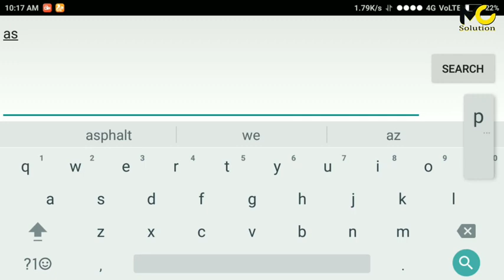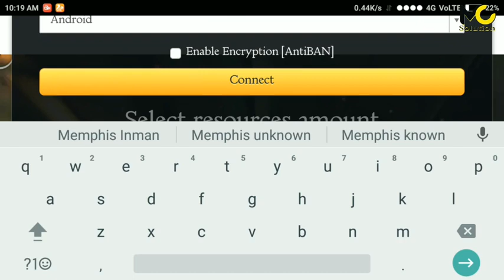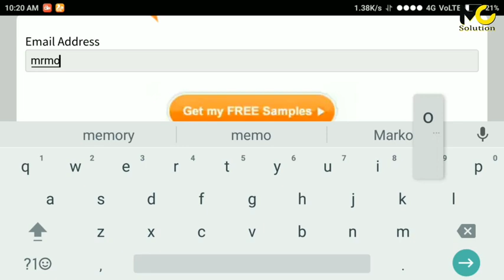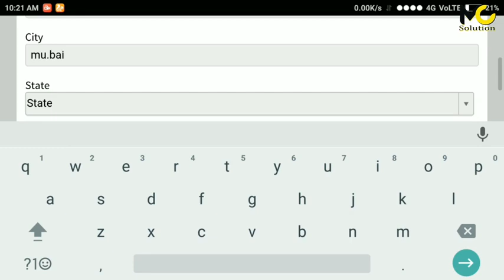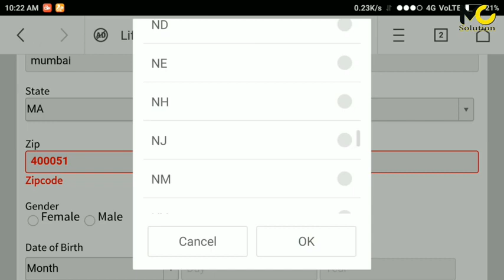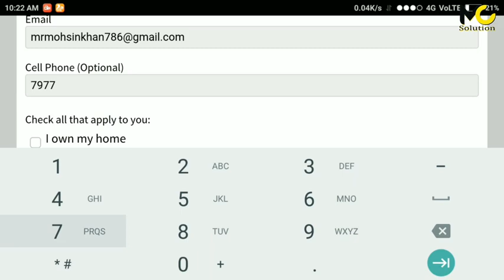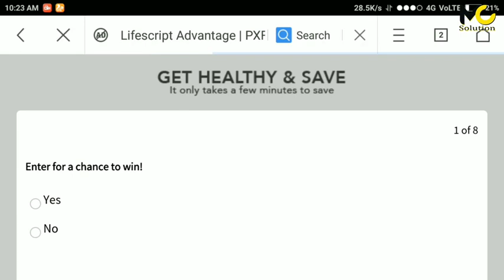how to hack asphalt 8 airborne new 2017 trick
how to hack asphalt 8 airborne in any mobile